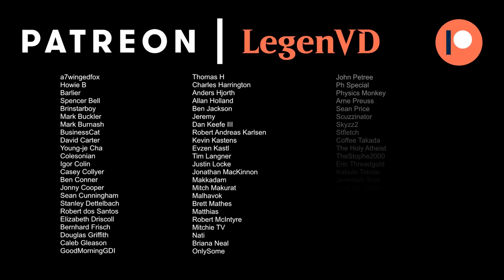Lorehold Justice Reanimator - Kamigawa Standard - Ranked - MTG Arena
Magic: The Gathering Arena deck tech & gameplay with a red/white reanimator deck, featuring Velomachus Lorehold, Emeria's Call and Invoke Justice from Kamigawa Neon Dynasty in Standard.

00:00 - Intro
00:41 - Deck Tech
04:55 - Match 1
16:11 - Match 2
27:57 - Match 3
31:05 - Match 4
35:20 - Match 5
37:12 - Match 6
41:51 - Match 7
44:22 - Match 8